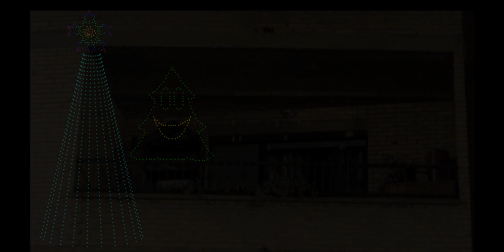Decoración Navideña 2021-2022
Esta va ha ser mi nueva decoración del balcón para estas Navidades del 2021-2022, (si no se tuerce nada).